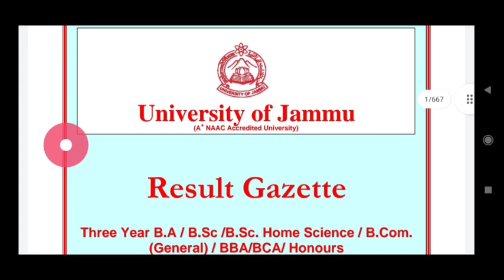Jammu university ||Ug 6th Sem Results out